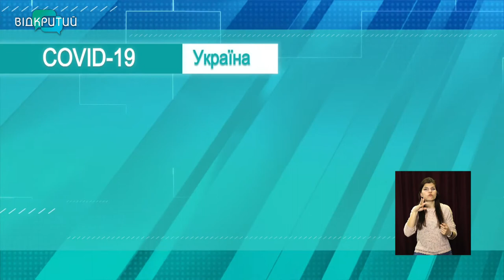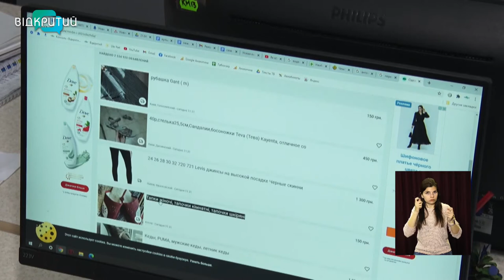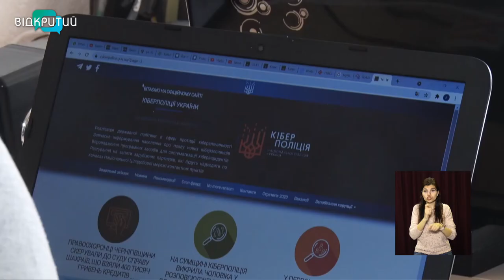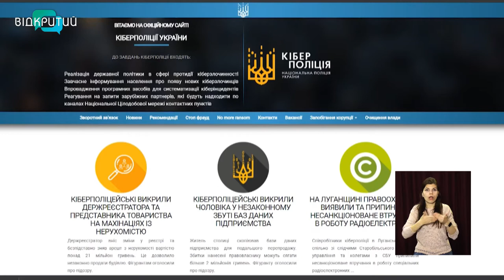Новини OPEN NEWS від 21 квітня 2021 року 13:15